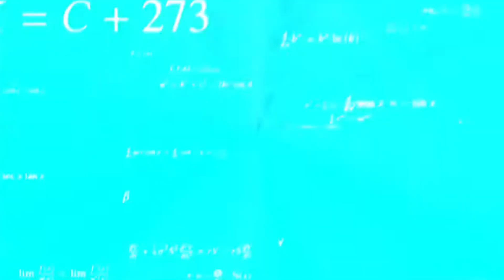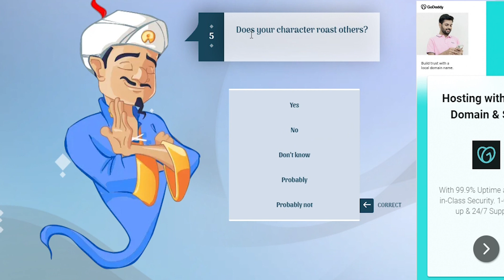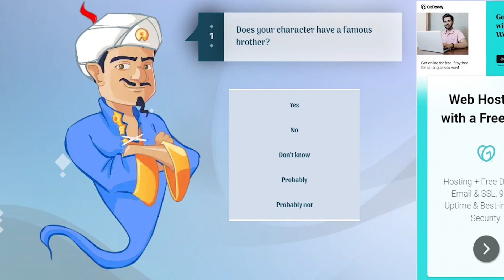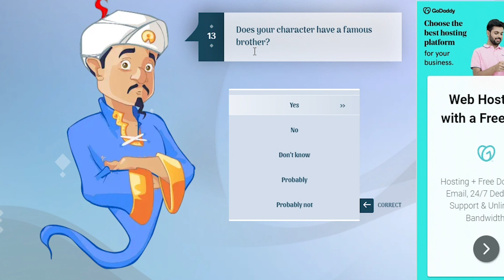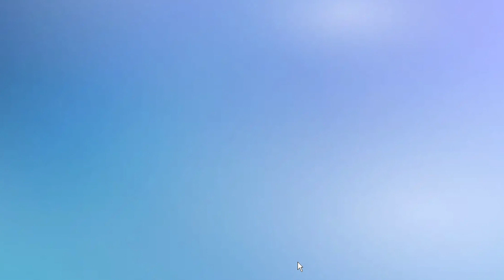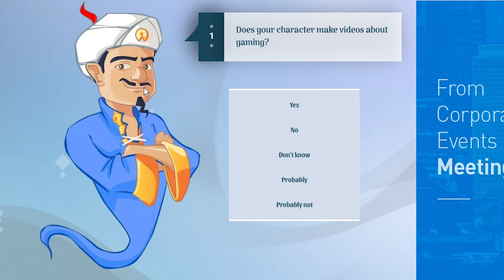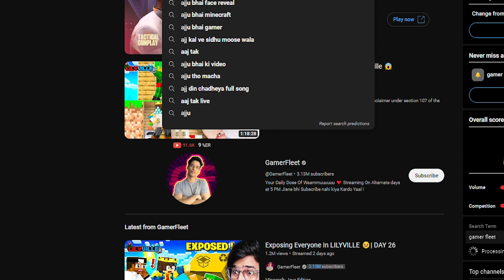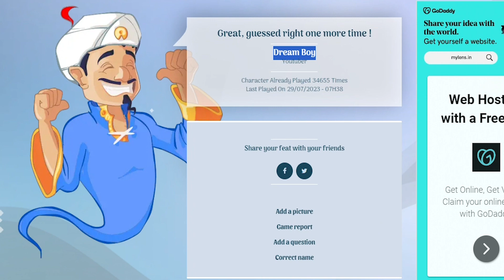Akinator in Action: Will it Guess Yessmartypie Correctly?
In this video, we delve into the fascinating world of Akinator, a mind-reading game that never fails to amaze us. Join us as we embark on an exciting journey to guess what's on our minds. Today, we're challenging Akinator to figure out which YouTuber we have in mind - YesMatiPai! Through a series of cleverly crafted questions, we'll narrow down the possibilities and witness the incredible accuracy of this game. Get ready for some mind-blowing moments as Akinator puts his psychic abilities to the test!

THANKS :)
BY - MSG